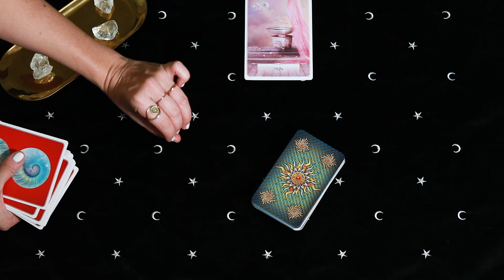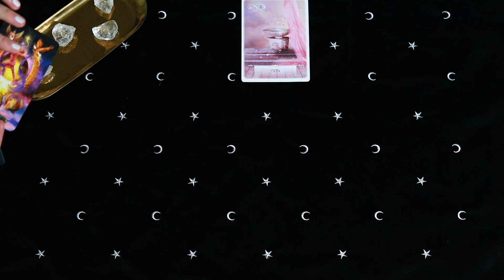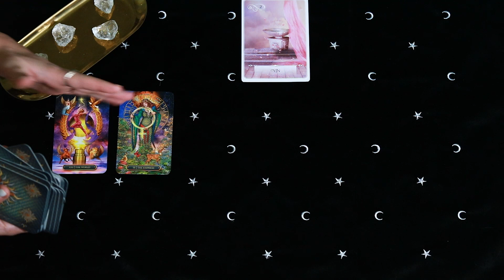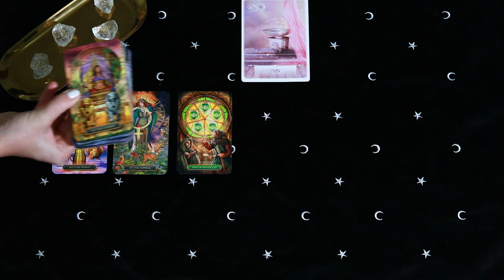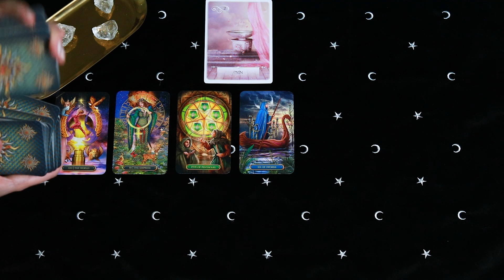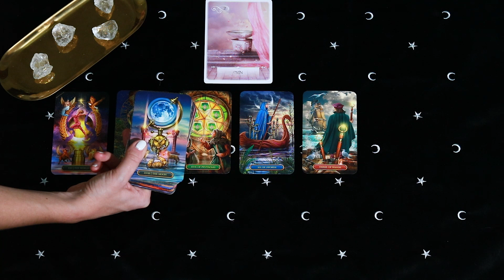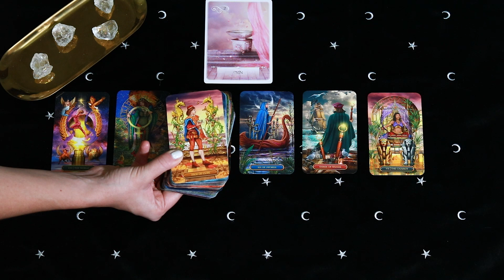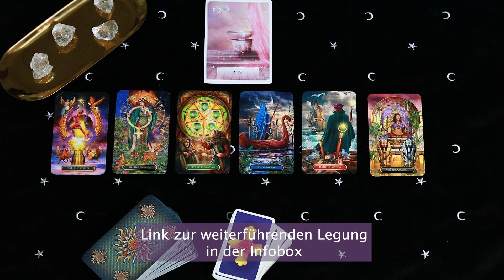ZWILLING NOVEMBER • Das Ende von Mangel & Zurückweisung! • Tarot Kartenlegung